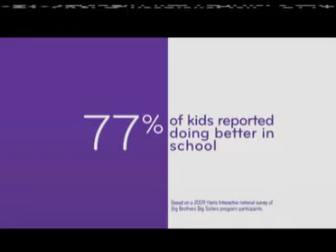Teacher of the Year 2015 Week 3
Teacher of the Year Studio Interviews